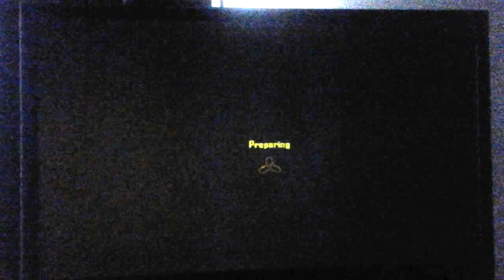Black Ops 2 - HACKED LOBBY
I show u the scores of when I kept playing in the hacked lobby     WATCH MY FIRST  KILL AND NOTICE MY KILL STREAK  AFTERWARDS

I will be showing more HACKED LOBBIES and HACKERS soon